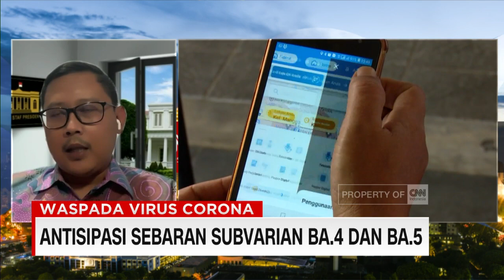Tetap Prokes Subvarian Omicron Bergejala ringan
Pemerintah mengatakan varian B4 dan B5 yang sudah ditemukan di Indonesia tidak Seganas varian Delta atau varian Omicron.
Namun Pemerintah memprediksi lonjakan kasus akan terjadi pada pekan ketiga bulan Juli. Antisipasi apa saja yang disiapkan Pemerintah?
untuk mengetahui lebih dalam Anchor CNN Indonesia Putri Ayuningtyas berbincang dengan Tenaga Ahli Utama Kantor Staf Presiden Abraham Wirotomo.